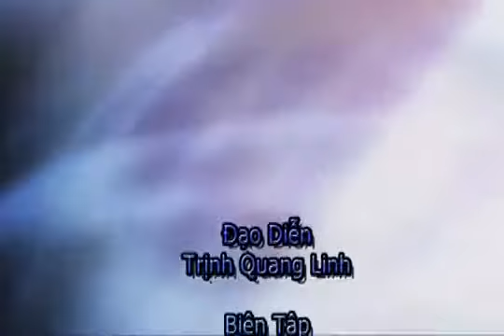LCK Chân Tướng Minh Hằng lộ ảnh nóng